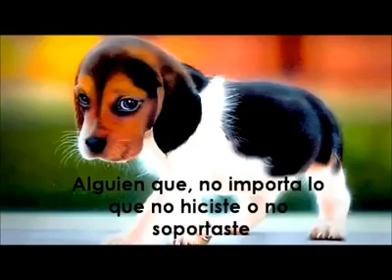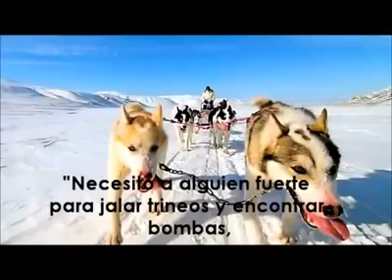Dios creo a los perros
Los perros, de toda la creación hermosa y maravillosa de nuestro Dios, estos seres son de lo mas especial que podemos encontrar, fieles y abnegados sin igual entre las criaturas del planeta, compañeros incondicionales en buenas y malas, dan cariño aun cuando existen personas que les tratan mal, ¡Gracias Dios por crear tan amorosos y dedicados compañeros!